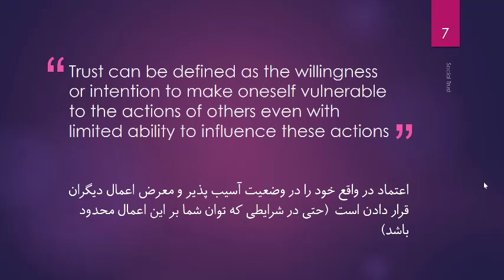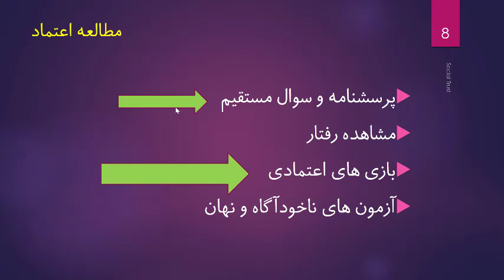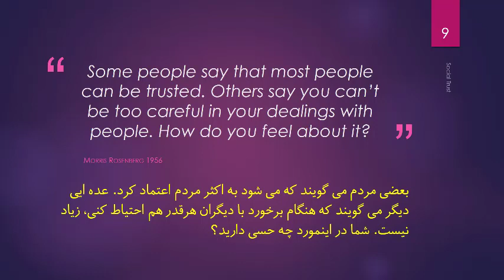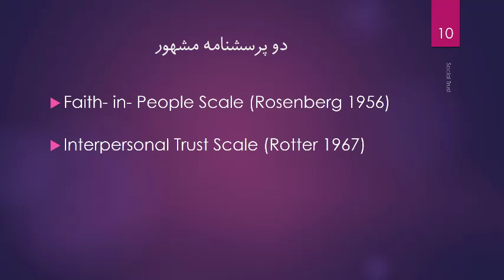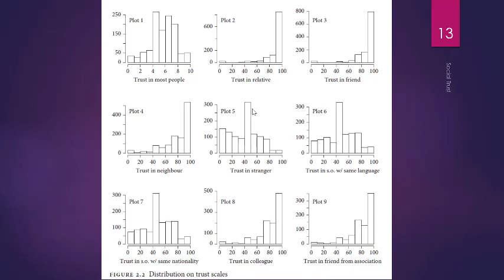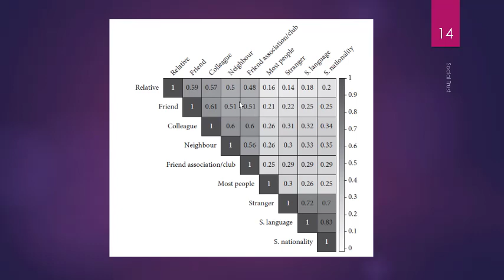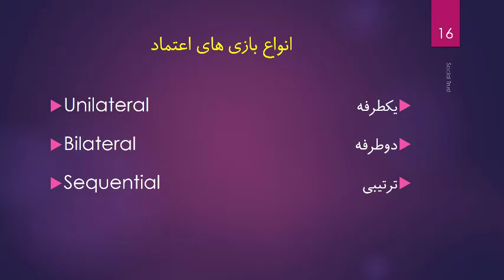بررسی مقوله اعتماد اجتماعی؛ قسمت دوم؛ دکتر آذرخش مکری